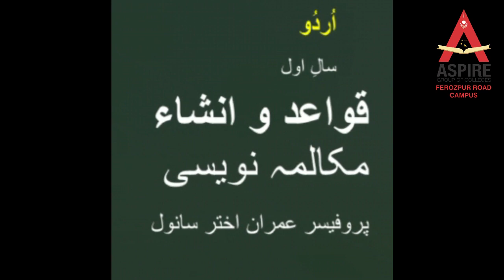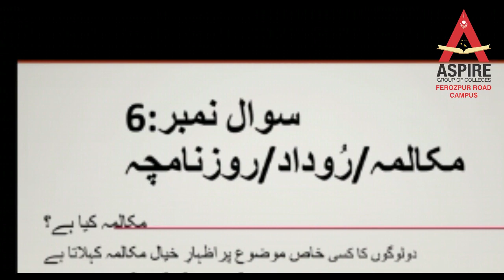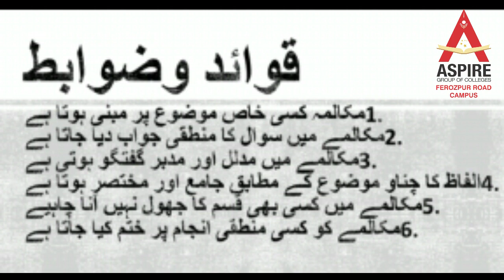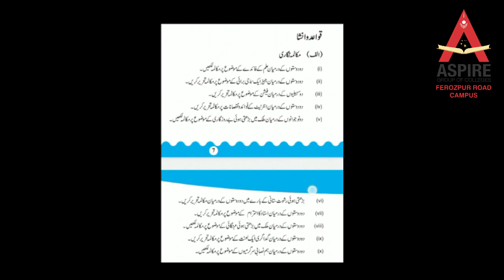Urdu lecture 1-2